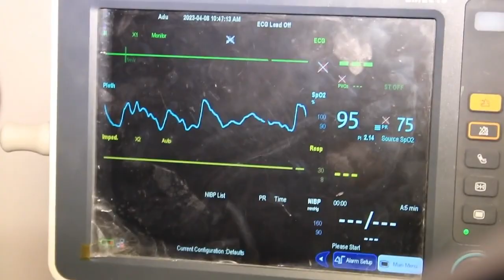Shacab kayimid Degmooyinka Muqdisho oo udamaashaad tagay Xeebta Liido.